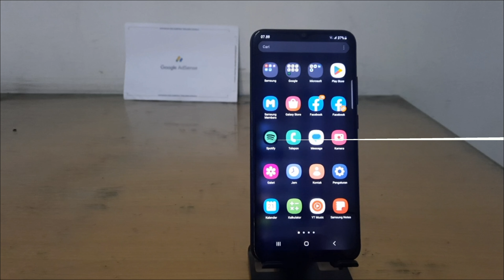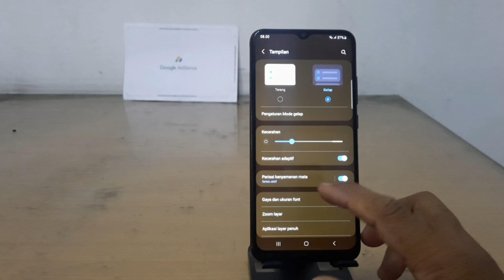Cara Mengaktifkan Perisai Kenyamanan Mata di HP Samsung A03